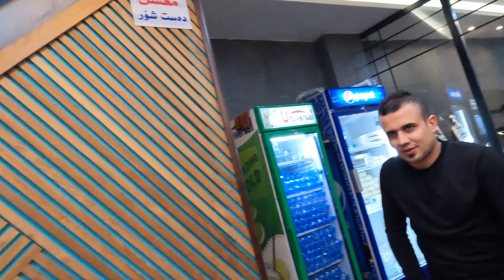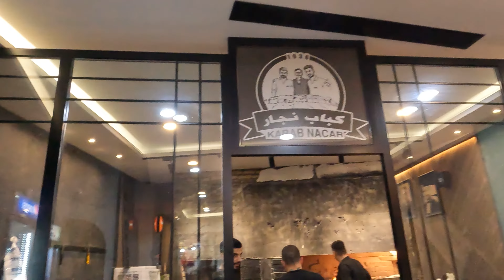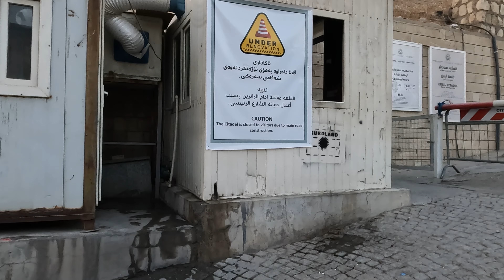Kebab Najar delicios Never have Erbil Kurdistan Iraq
please tell us  about Video leave camment  yoy like tank u